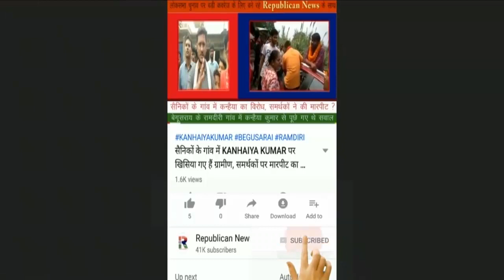जब पिता Ram Vilas को याद कर भावुक हुए Chirag Paswan, पापा के बिना ये जन्मदिन...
जब पिता रामविलास को याद कर भावुक हो गए चिराग पासवान। बोले-पापा के बिना पहली बार ये जन्मदिन...।